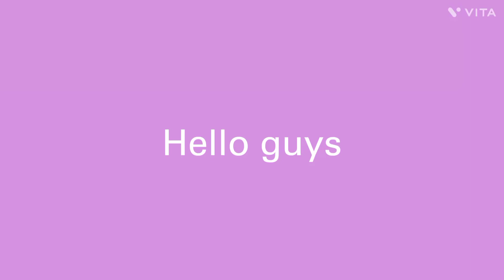Top 5 rat